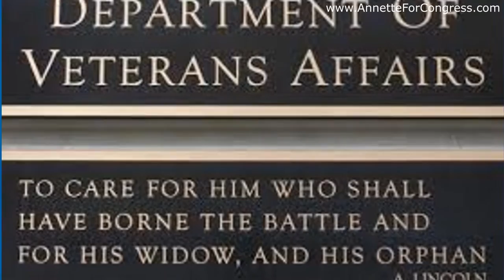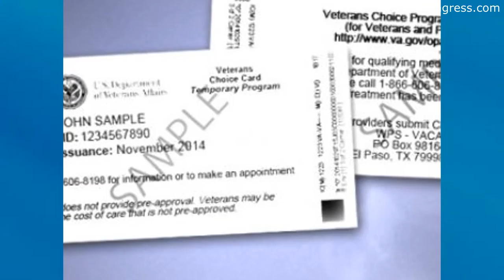Dr Annette Teijeiro US Congress - Opponents: Danny Tarkanian, Michael Roberson, Andy Matthews